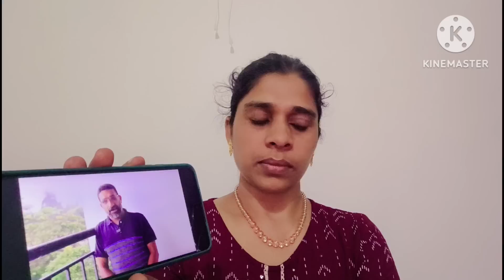ഷാജൻ്റെ സഹോദരൻ്റെ ആവശ്യം ഇതാണ് പൊതുജനങ്ങളോട്: